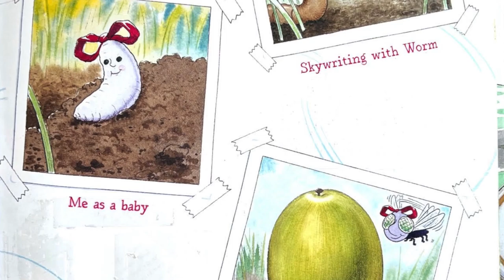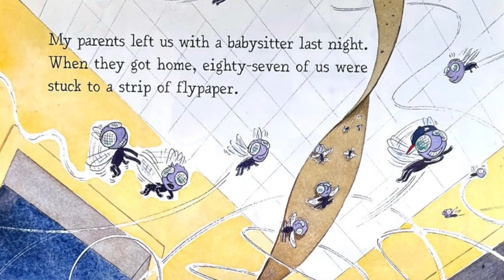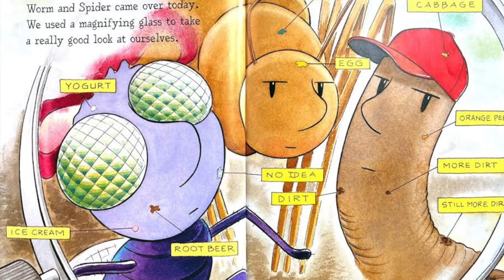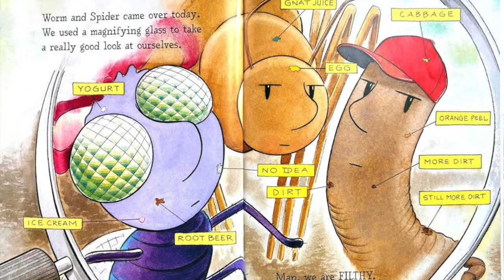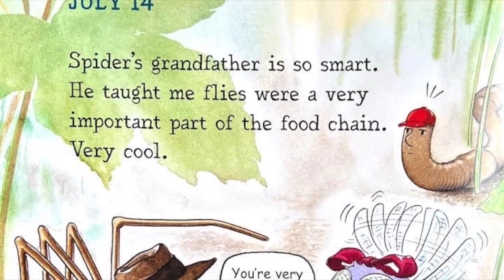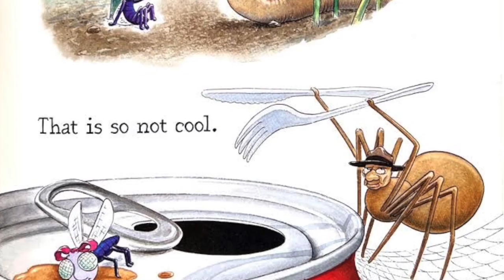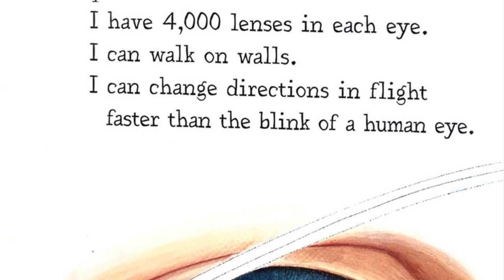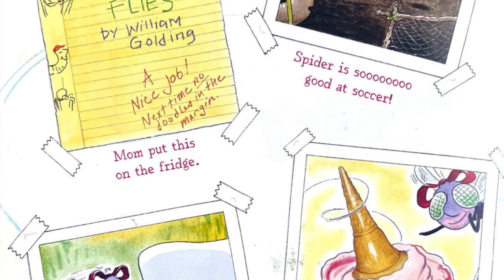Dairy of a Fly - By Doreen Cronin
This video is about Dairy of a Fly - By Doreen Cronin